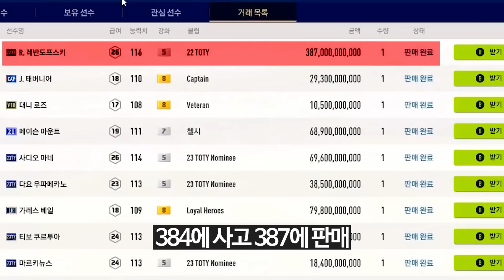레반 끌어내리고 결국 스트라이커까지 하는 미친 선수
편집: 박종원